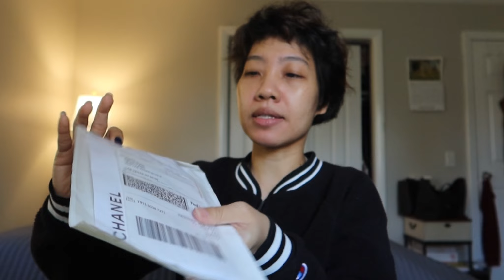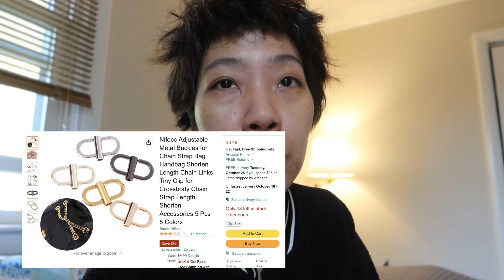Unbox กระเป๋า WOC Chanel รุ่นคลาสสิก 2022 | ราคาปาไปแสน คุ้มค่ามั้ยเนี่ยย??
สวัสดีค่า ถุงแป้งค่า
มาเจอกันอีกแล้ว ใน Vlog เปิดกล่อง เปิดกระเป๋า
วันนี้ เรามาดูกันว่า ชาแนล WOC. ราคาเป็นแสน มันคุ้มมั้ยที่จะถอยมาใช้
หวังว่าจะชอบการ unbox แบบเรียลๆสไตล์แป้งนะค้า
ขอบคุณค่าาาา
ป.ล ครั้งหน้า คงต้องแต่งหน้าหน่อย เพราะน้องชายทักว่า หน้าจะป่วยไปไหน